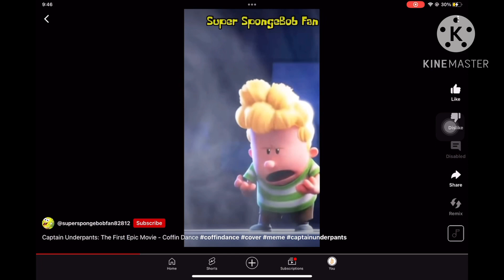Captain Underpants The First Epic Movie Coffin Dance Season 7